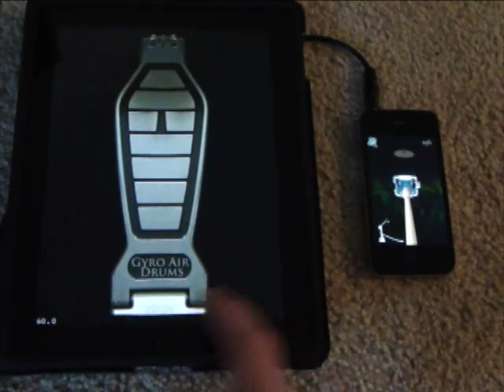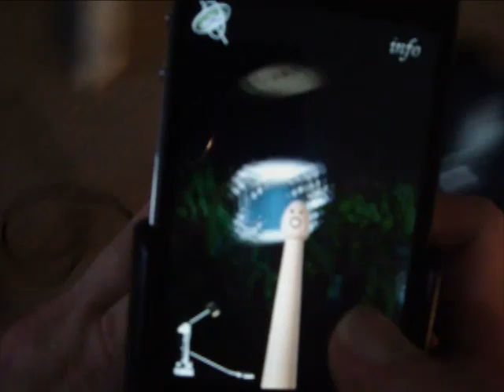Gyro Air Drums Demonstration with iPad Bass Pedal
This is a beta test of the bass pedal Bluetooth® attachment for Gyro Air Drums.